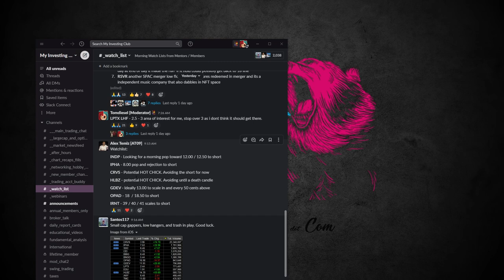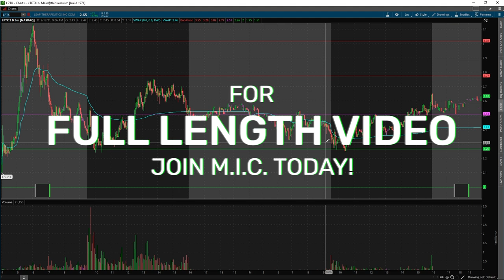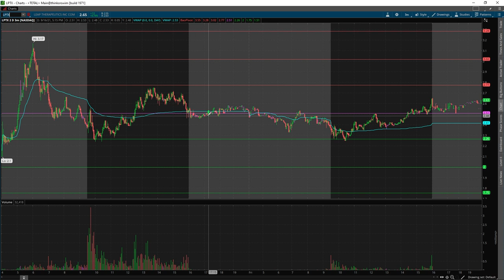How To Expand Your PlayBook In The Stock Market Properly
In this M.I.C. course highlight video, we cover ways you can successfully expand your playbook in the stock market to make even more money on a daily basis!

Join M.I.C. for the full course!